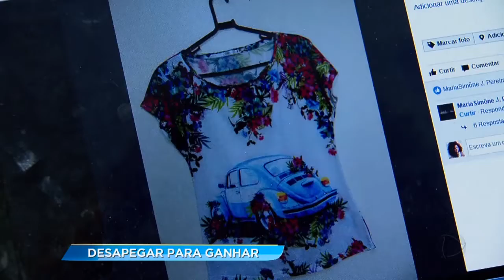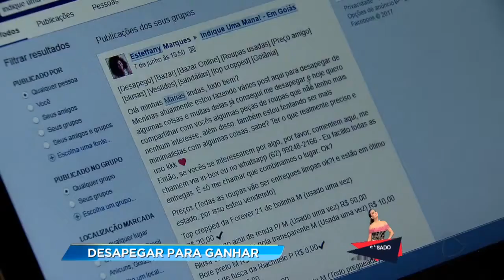GR - Desapegar para ganhar - 22-06-2017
Desapegar está na moda, mas não das pessoas e sim de coisas que você tem em casa e não usa ou não precisa mais. É verdade! O resultado é dinheiro extra no bolso e um novo objeto desejado.